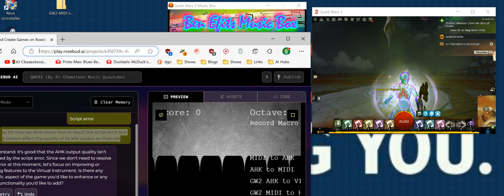Guild Wars 2 - MIDI TO AHK CONVERTER! (GW2 .MID TO HARP .AHK)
Today is a good day, Ive coded a app in html5 phazer that can convert a .mid file into a .ahk file! A Tool that simply didnt exist as a web tool before today!
So while many functions do not work yet the "GW2 .MID TO HARP .AHK" button DOES WORK! ITS FINALLY WORKING!